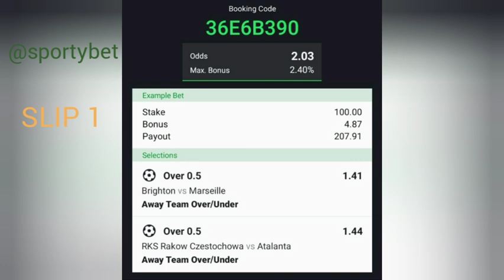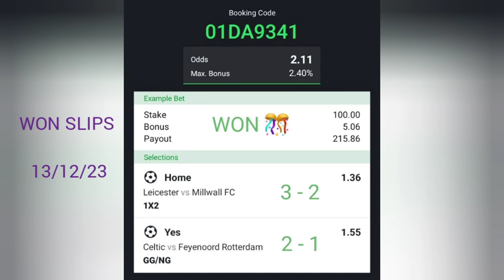FREE FOOTBALL BETTING TIPS AND BOOKING CODES TODAY 14/12/23